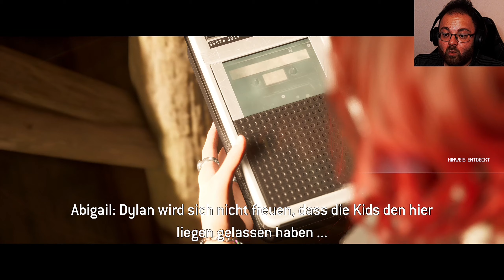Auf Spurensuche mit Abigail 😱 The Quarry 😱 #003 [PS5] [Deutsch] [Facecam]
der geistige Nachfolger von Until Dawn ist da!

Als die Sonne am letzten Tag des Sommercamps untergeht, wollen die neuen Betreuer von Hackett’s Quarry noch mal richtig feiern.
Keine Kinder. Keine Erwachsenen. Keine Regeln.

Aus dem Partyplan der Teenager wird eine unvorhersehbare Nacht des Grauens. Aus Scherzen und Flirts entwickeln sich Entscheidungen, in denen es um Leben oder Tod geht, während sich Beziehungen bilden oder unter diesem unvorstellbaren Druck zerbrechen.

Wer wird diese Nacht des Horrors überleben?

▪️ ◾️ ◼️Hivaldo's Kanäle ◼️ ◾️ ▪️